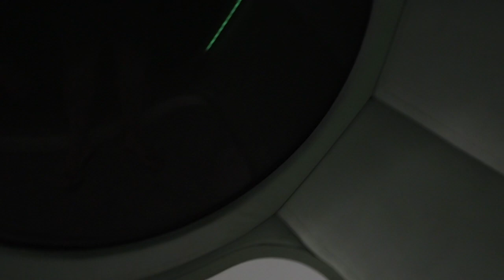GREECE VLOG PART 1 | Sophie Faye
GREECE VLOG PART 1

Hotel: Atlantica Dreams Resort & Spa, Rhodes

xoxo
Soph